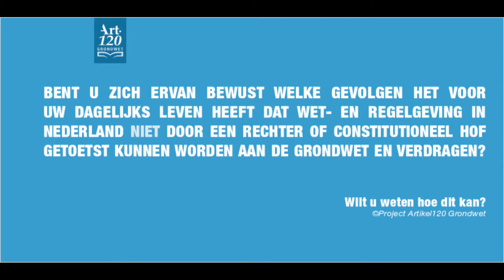Artikel120 Henny vd Most 21 Maart 2016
Henny van der Most Lid kernteam, trekker werkgroep politiek Delen Achter De Duinen Den Haag.